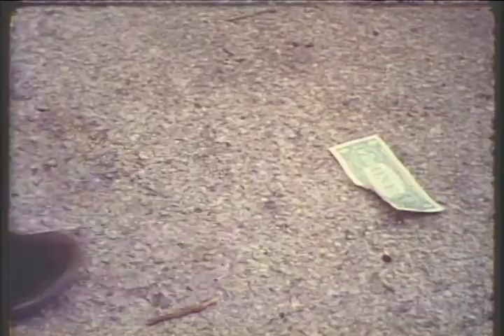)))))ONE(((((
film by paprice.
starring andy hopple
camerawork by louis zeller